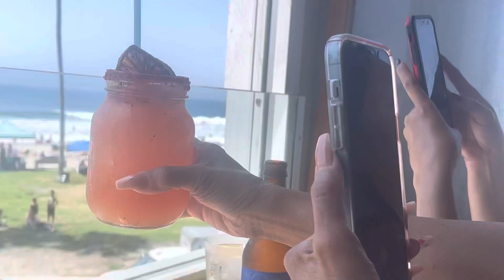Ocean Beach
Happy hour